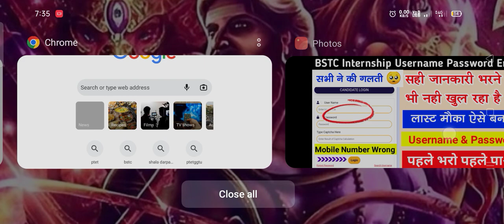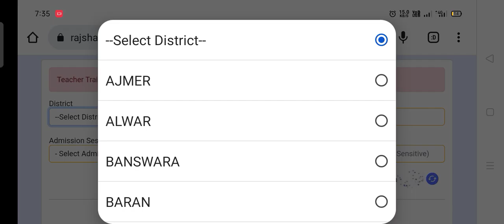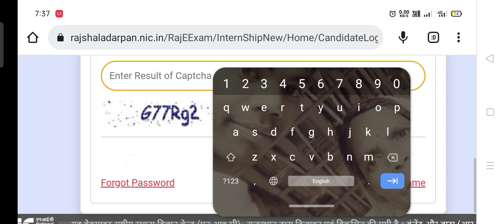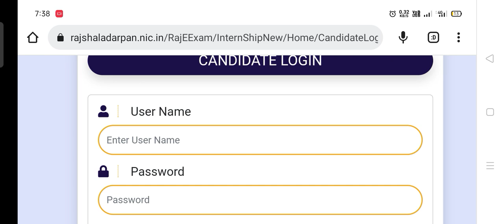Bstc Internship Username and password Kese banaye | bstc Internship form kese Bhare| इंटर्नशिप फॉर्म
Bstc First Year Internship 2023 | Internship Username Password kese banaye|Bstc इंटर्नशिप फॉर्म 2023 | Bstc Internship 2023 Username Password kese Banaye | Bstc First Year Internship 2023|BSTC इंटर्नशिप  2023 | internship username and password
internship username and password kaise banaye

इंटर्नशिप फॉर्म शुरू | BSTC 1st Year internship form 2023 | bstc internship 2022-23 |
✍️ Keywords -
bstc first year internship 2023
bstc internship 1st round kab shuru hoga
bstc school allotment result
bstc 1st year internship 2023
bstc internship school allotment
bstc internship form 2023